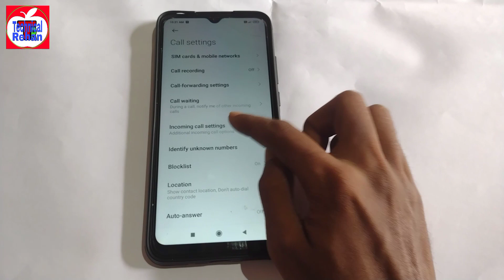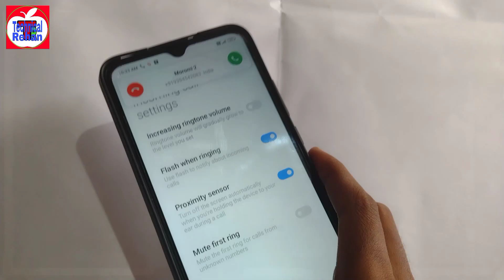Redmi Mobile Incoming Call Flash Light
call aane par flashlight kaise